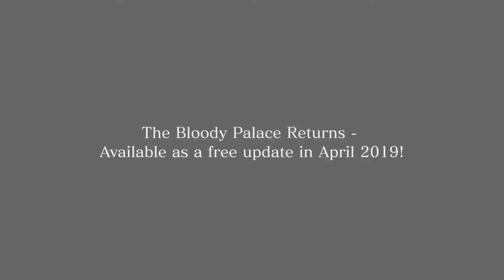Devil May Cry 5 New Gameplay Trailer | The Game Awards 2018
Devil May Cry 5 New Gameplay at The Game Awards 2018